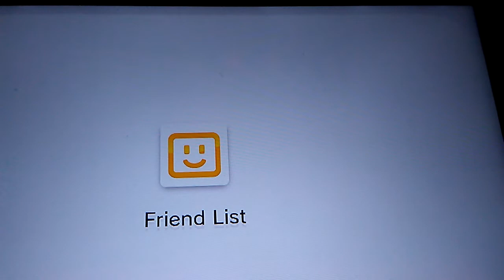Freddy faze bear only ep